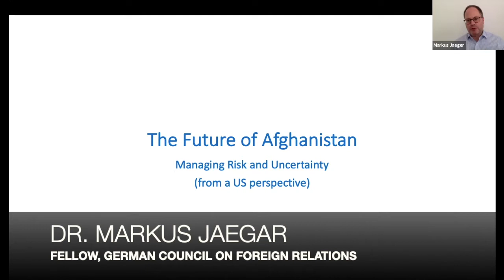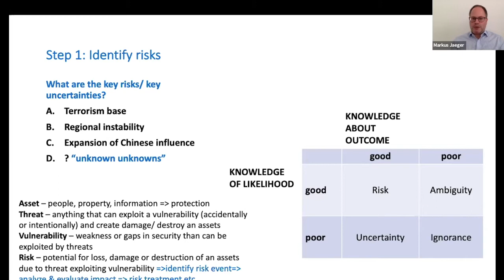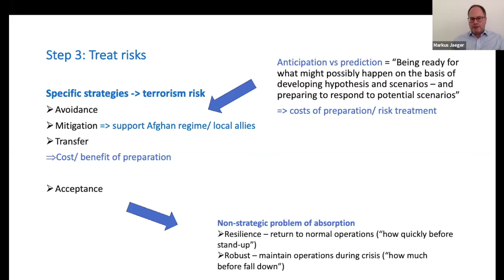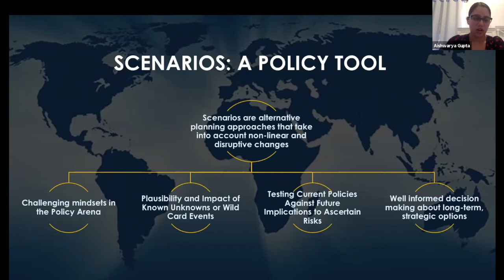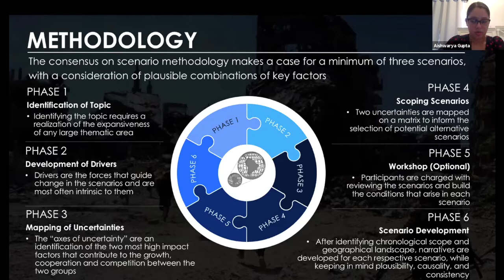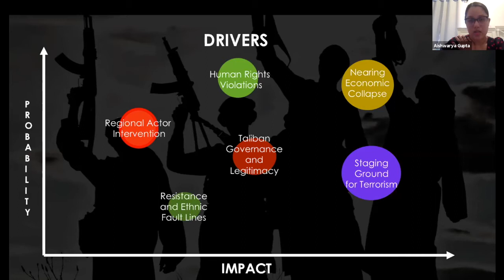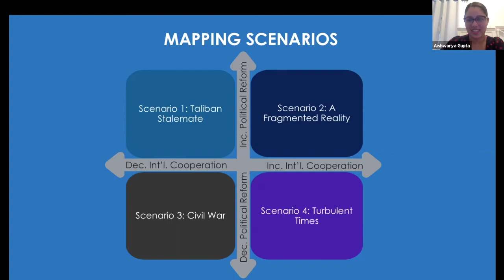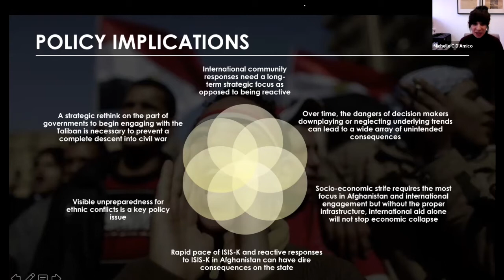Navigating Uncertainty: Risk Management and Scenarios Planning - A Case Study on Afghanistan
The contemporary world of global affairs is increasingly complex; a seemingly endless array of factors are combining to create interdependent forces that generate a dizzying variety of possible outcomes. Whether we are talking about world politics, international business, global energy, cybersecurity, or the environment, the challenge for global leaders is the same: how do we navigate in an unknown future, filled with risks and opportunities?

Join us as we use the recent US withdrawal from Afghanistan as a case study to explore how risk management and scenarios frameworks can be leveraged to develop treatment options and help organizations and individuals be better prepared for various eventualities. The discussion will be led by faculty from our recently launched Professional Certificate in Risk Management and Scenarios Planning.

Speakers to include:

Aishwarya Gupa, Vice President in the Global Financial Crimes Division at MUFG Bank (Faculty, Scenarios Planning course)

Dr. Markus Jaegar, Fellow, German Council on Foreign Relations (Faculty, Managing Risk and Uncertainty course)